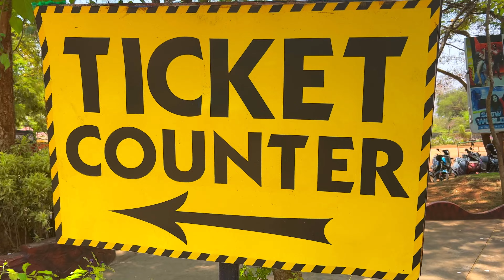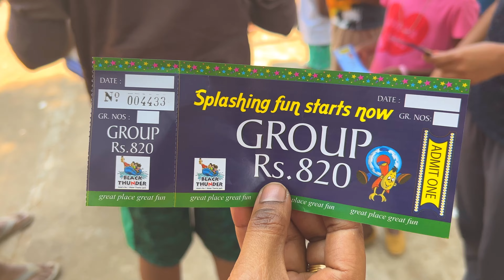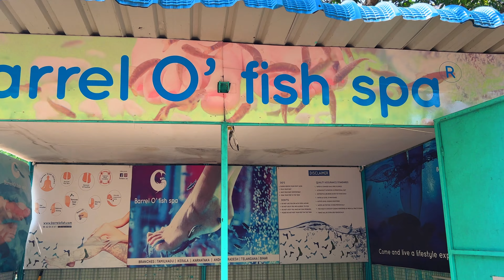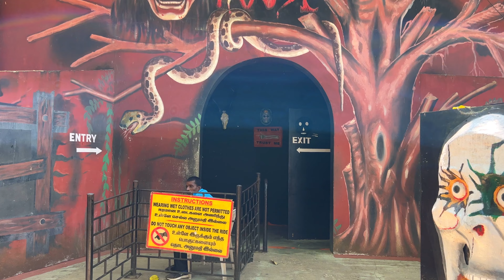Black thunder mettupalayam 4k video full review in Tamil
Black thunder Asia’s no 1 water theme park